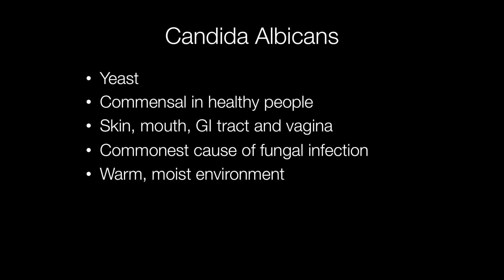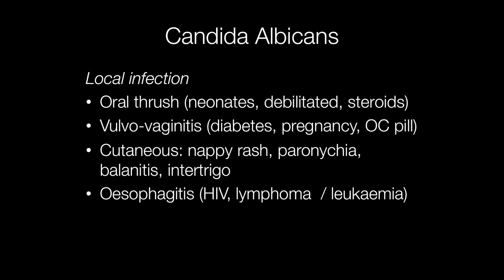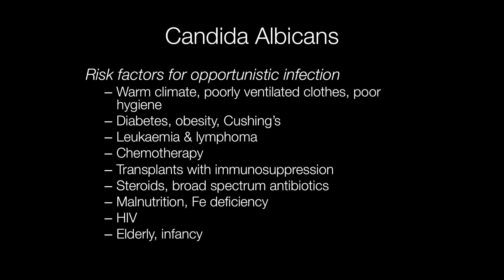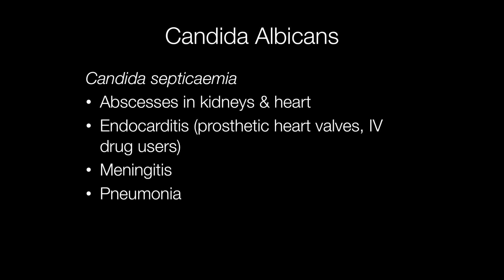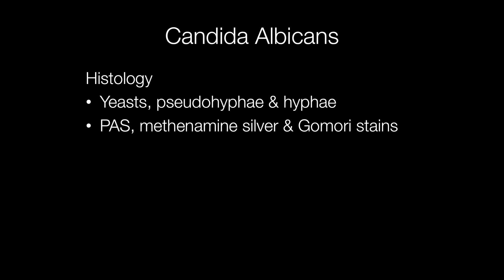What is Candida? - Pathology mini tutorials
Candida is a type of fungus. It is normally a commensal organism found on the skin, GI tract and vagina of healthy people but it can cause infection called candidiasis. The infections may be local or occasionally systemic causing septicaemia.
0:00 Intro
0:10 Histology image of candida
0:22 What is Candida, where does it live and what environment does it thrive in?
0:49 Examples of localised candida infection and risk factors
1:45 Risk factors for opportunistic candida infection
2:39 Candida septicaemia
3:22 Gross features of candida
3:43 Candida oesophagitis gross image
4:03 Candida abscesses in kidney
4:14 Histological features of candida
4:40 Histology images of canda